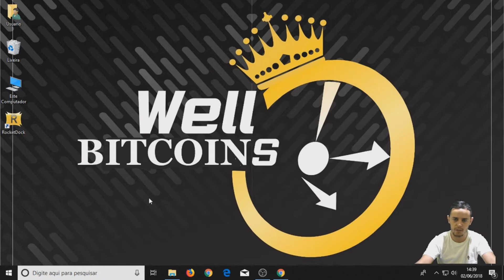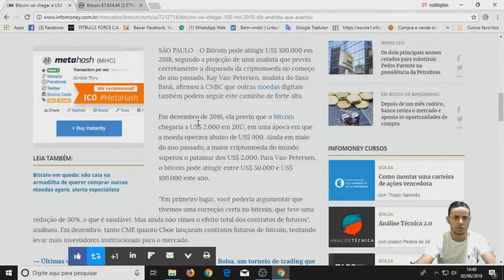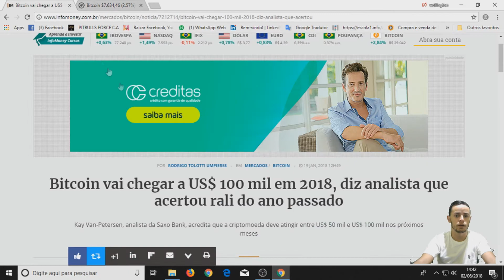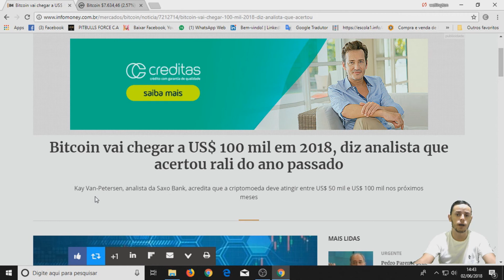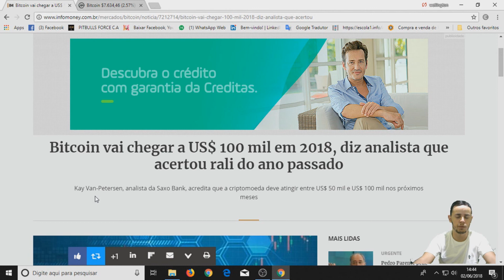O Valor do Bitcoin irá Decolar novamente!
Links para se cadastrar na CoinBR e Binance!

Código para se inscrever na Genesis Mining:  hnzvUQ

QUER AJUDAR NOSSO CANAL? LINKS ABAIXO:

BITCOIN:   1JRLjLtPUnWDsiJHGTxFZ34wYC8FAx5GSD

DOGE:    DK7NEgYRNeuUkEqRgzFusd7BKamgNN2cuF

Jesus é Luz!